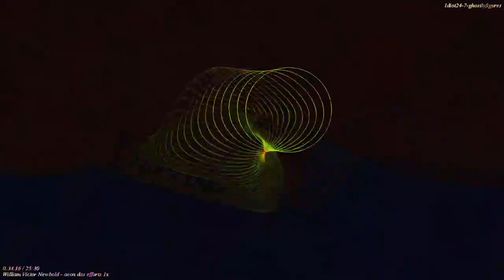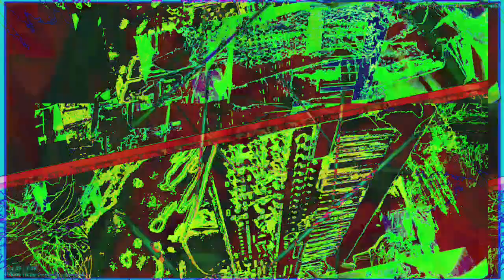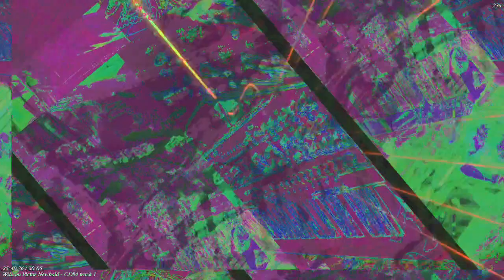[EPILEPSY WARNING] Movie 22 11 28 04h12m45s *Photosensitivity Warning*